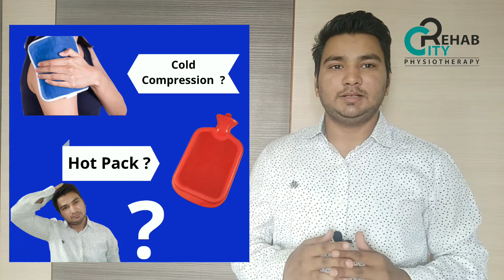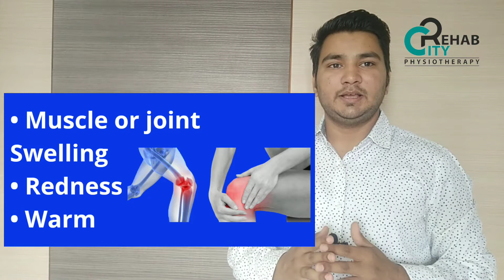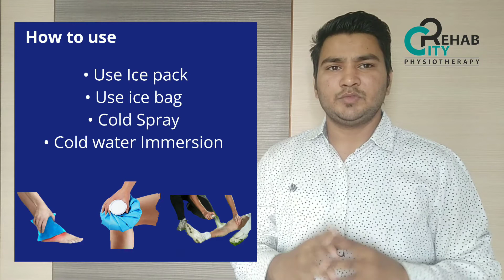Ice compression or hot pack application ? | Ice vs Heat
Hello Friends
In this video I explained about when to use Ice pack or when to use hot pack
When not to use Ice
When not to use heat pad

(Page)

(Profile)

(Profassional)

(Personal)

How to use Ice to reduce pain
ice kb use kare
Dard ko kam krne ke icing
barf ki sikai kaise karen
garam pani ki sikai kaise karen
How to use hot pack
Where to not use ice pack
Where to not use hot pack
Physiotherapy lecture
Knee pain icing
hot water fermentation on back
icing in Shoulder pain
Sports injury Icing to reduce pain
Ligament sprain
ACL injury Rehab
Icing on ankle sprain
Post Surgical Rehab
Pre and Post Operative Physiotherapy & Rehab
City Rhab